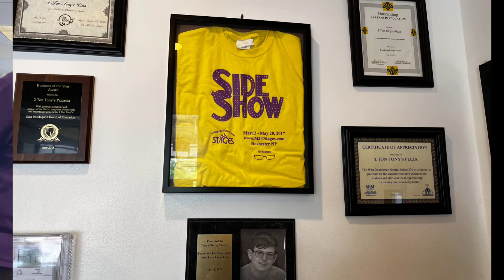2 Ton Tony’s 2 Tonz-a-pizza!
Join me at 2 Ton Tony’s today with my friend @TheRealTitaniumJaw ! As we attempt to take
on the huge 27 inch 10 pound pepperoni pizza! Correction on my intro the pizza is free if you finish so let’s see what we can do!